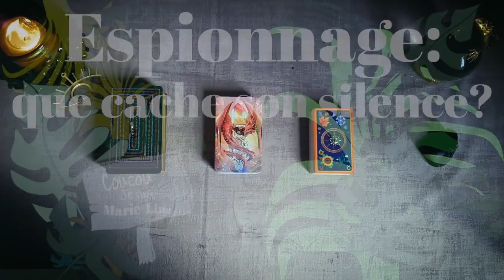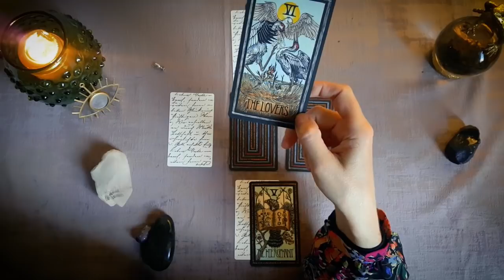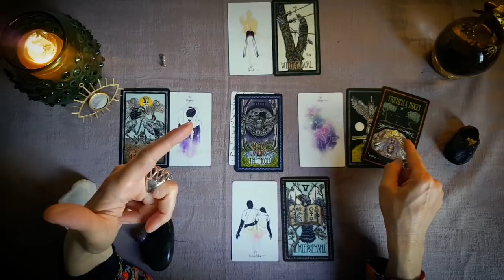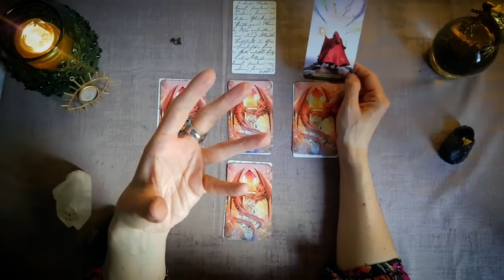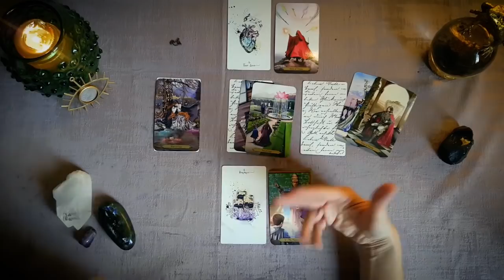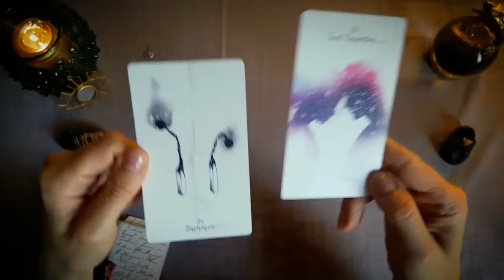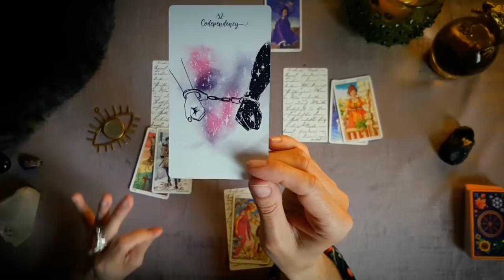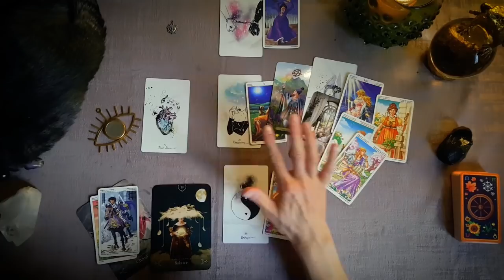🧐 🔭Espionnage 🤔 Que cache le silence de cette personne? 3 choix ~intemporel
Je suis partie en mission espionnage dans les énergies des personnes qui ne répondent pas à nos messages ou ne nous écrivent plus... Une fois n'est pas coutume mais il faut croire que les réponses obtenues par les cartes nous permettront d'avancer malgré ces silences.

Je vous propose 3 groupes de cartes:
🍷 La coupe: 3:32
🕊 La colombe : 35:16
🌻 Le soleil : 1:03:48

Merci à toutes et à tous pour vos commentaires que j'adore lire, pour votre soutien et vos likes 😘

➡️ Si vous souhaitez une guidance personnalisée, pour comprendre vos atouts, vos blocages et savoir ce que les mois à venir vous réservent, contactez-moi par mail.➡️ . Je prends 50€ pour une heure de guidance par téléphone, le paiement se fait par Paypal uniquement. Si je ne réponds pas à votre message, c'est que je ne fixe aucun nouveau rdv au moment où vous me contactez. Je réponds quand j'ai des disponibilités à proposer.

➡️ Lien vers ma cagnotte Paypal si vous souhaitez faire un DON pour l'achat de tarots, livres, oracles et bougies (merci beaucoup, n'oubliez pas de me laissez votre adresse mail sur Paypal en commentaire pour que je puisse vous remercier)

💝😇🌞Marie-Line